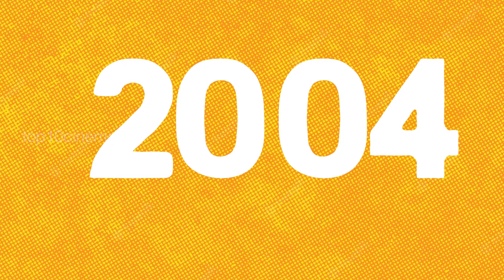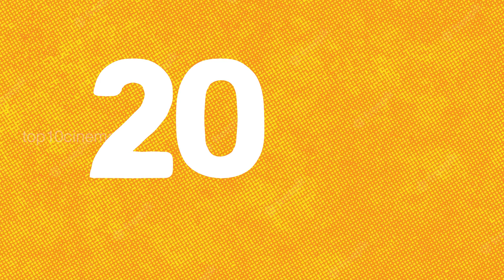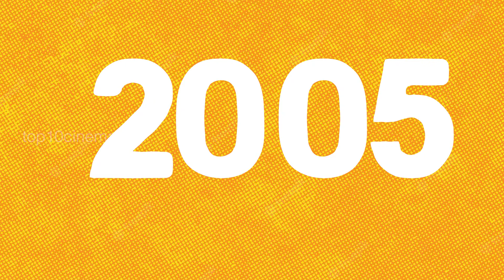Top 10 College campus Movies | கல்லூரி கதைகள் | Top10Cinema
Is college movies season start again by Sivakarthikeyan DON movie?

Before that we give you some interesting college campus based movies. Comment your favourite movies… Let’s recollect your college days